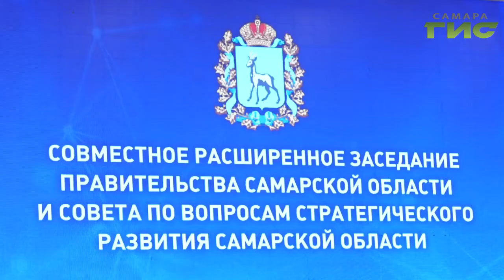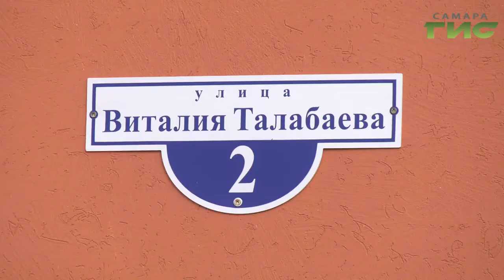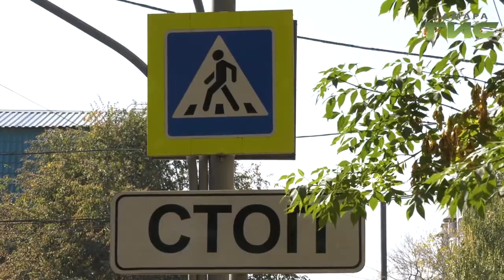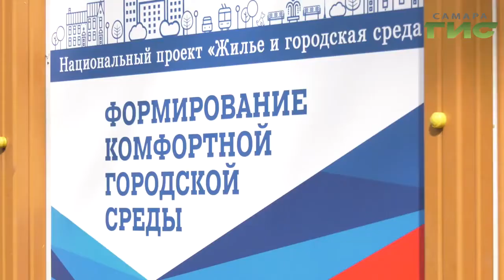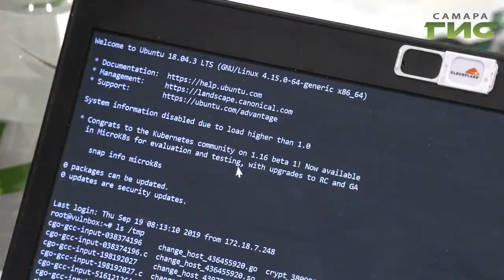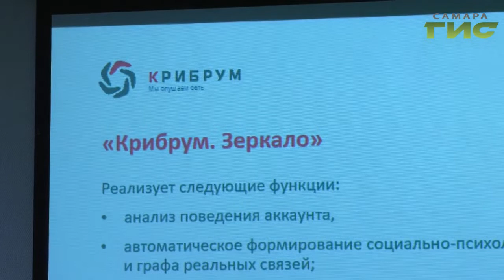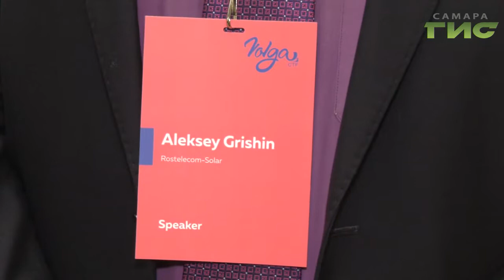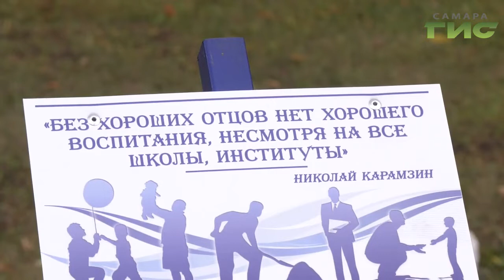"События" (Неделя в Самаре) от 21.09.2019